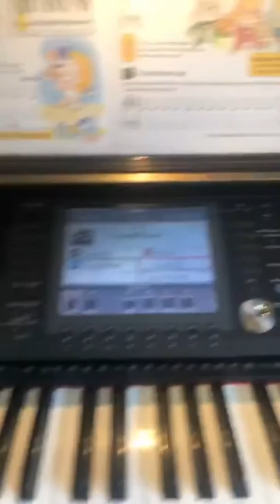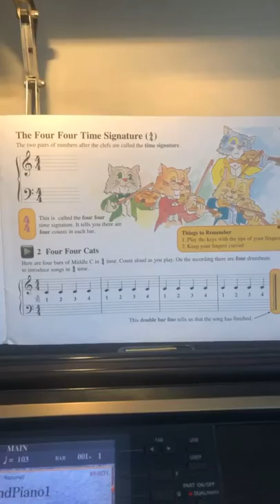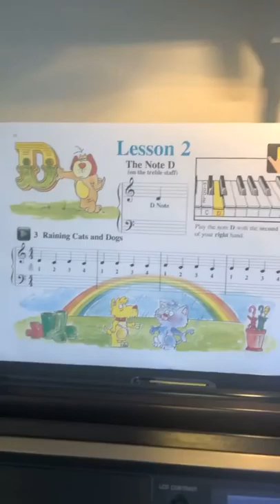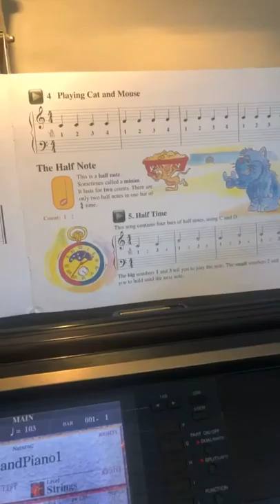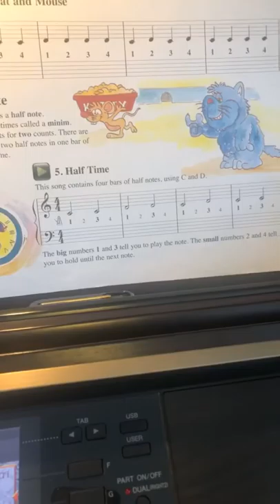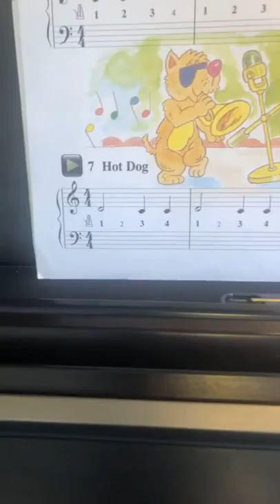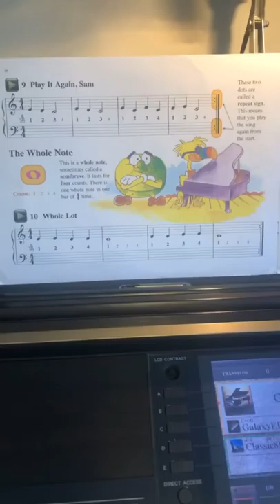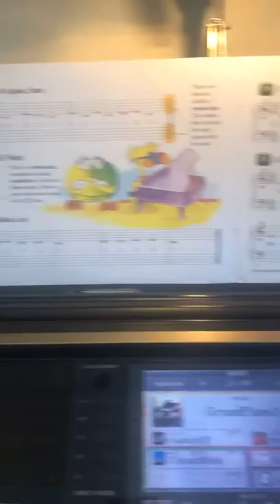🎶Piano / Keyboard Lesson 1🎶🎙 watch now and learn the fun way.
Join Funkeys Music School and learn how to play .. lessons available each week and are FREE 🎶🎶🎶👏🏻👏🏻👏🏻👏🏻